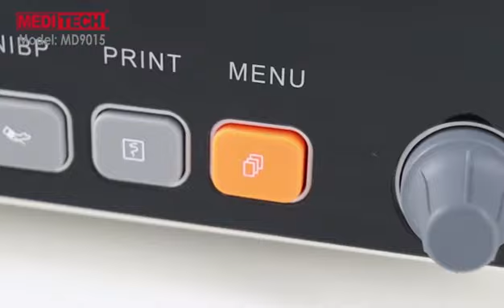15 inch patient monitor with 12 Channel waves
Multi-parameters Patient monitor with amazing features:

**15” color TFT display
**12 Channel waves
**Unique human voice alarm
**Store up to 10000 NIBP review ,200 alarm review ,2 Hours of all waveform